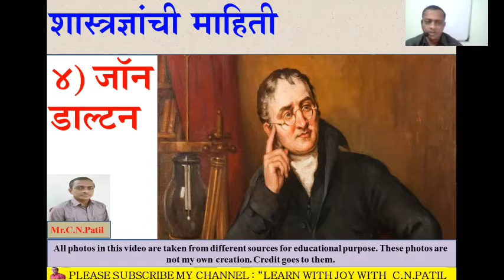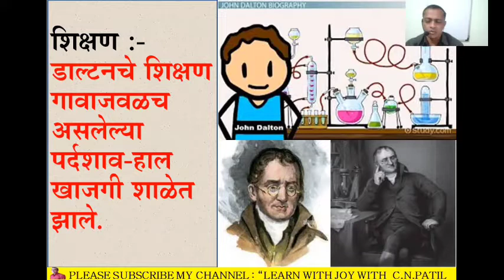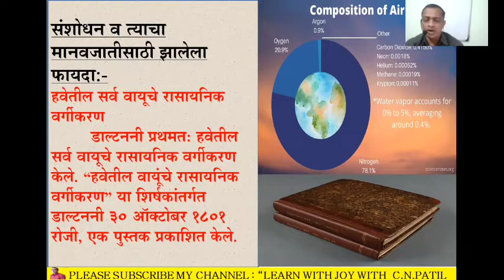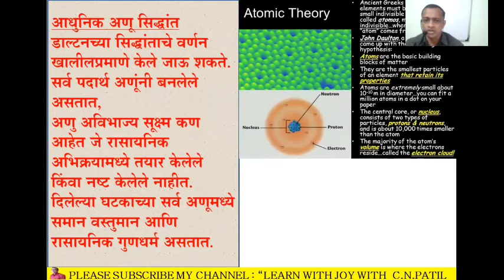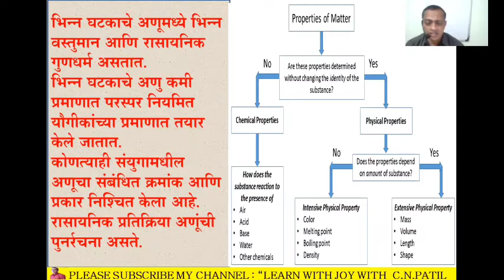शास्त्रज्ञ माहिती व्हिडीयो series:-भाग 4:-जॉन डाल्टन